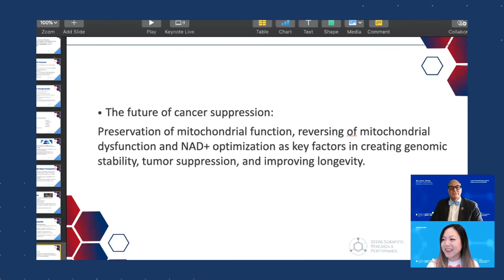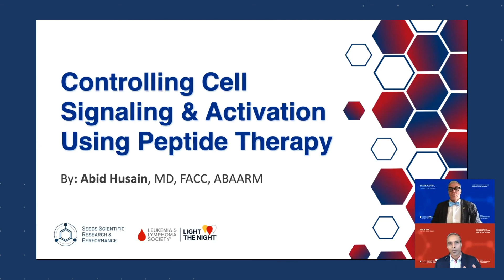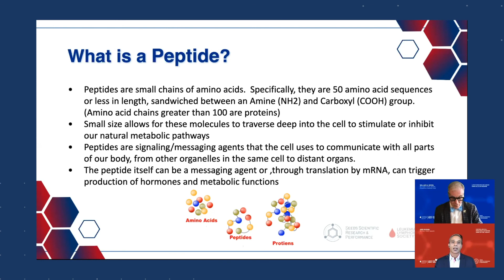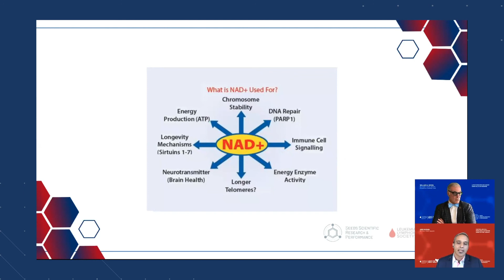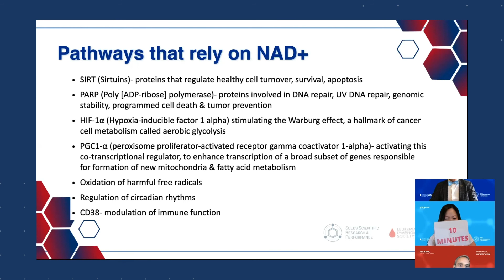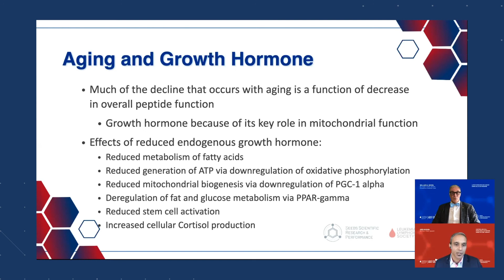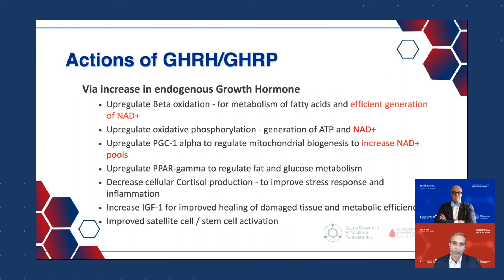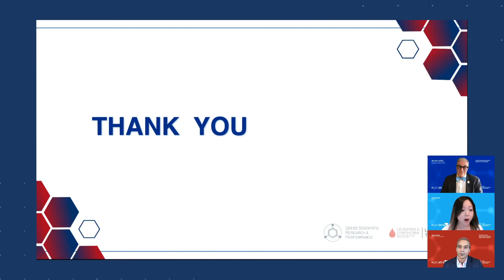Controlling Cell Signaling and Activation Using Peptide Therapy - Abid Husain, MD for the SSRP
Abid Husain, MD, FSSRP

For more details on how to join the SSRP as a medical practitioner,

Timestamps:
4:09 - Dr. Husain's Intro
5:46 - What is a Peptide?
8:48 - Inflammation, diet, lifestyle, genes
10:00 - What is NAD+
11:50 - Peptides and NAD+
13:06 - Pathways that rely on NAD+
16:03 - Cellular Efficiency
17:40 - Aging and Growth Hormone
18:40 - Use of Peptides Therapeutically
20:04 - Peptides Now
20:40 - Benefits of Peptide Based Therapeutics
21:28 - Enter the Peptides
22:19 - Actions of GHRH/GHRP

Follow Dr. Seeds!